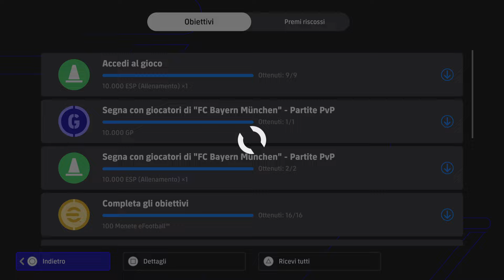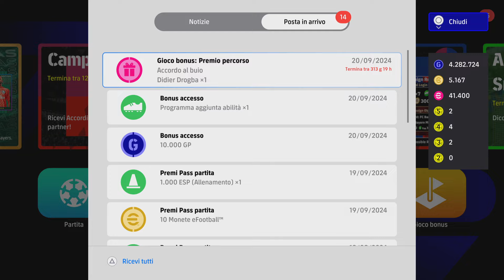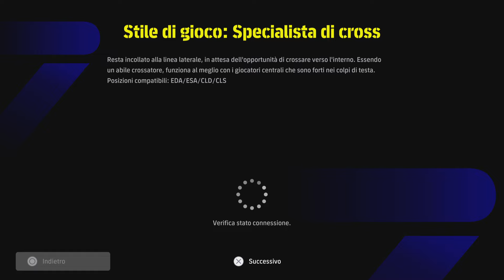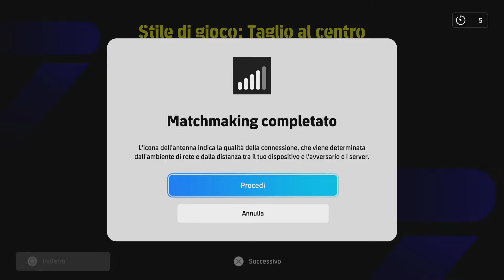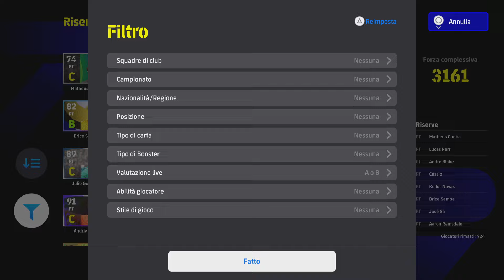eFootball 2025 DREAM TEAM - ‼️NON CAMBIERÒ MAI GIOCO,MA OLTRE ALLE DIVISIONI NON C'È NULLA😔_RTD1️⃣‼️